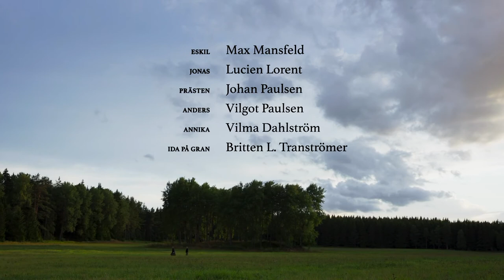Straffet | HISTORIA | Grundskola åk 7 - 9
Malin förhalar bröllopet med prästsonen Anders. Hon träffar Måns i skogen och säger att hon inte längre tror på arvsynden. Prästen bryter trolovningen mellan Malin och Anders eftersom det skvallras om att Malin syndat med Måns. Prästen dömer Malin att sitta på horpallen i kyrkan. Malins far vägrar låta Malin trolova sig med djävulsbarnet Måns. Malin ber att gud ska låta skriva ut far i kriget och strax efter gör prästen det.

Serien Jag var, du är består av två olika berättelser på fem avsnitt vardera. "Djävulsbarnet" (episod 1-5) utspelar sig under trettioåriga kriget och "Ingenjören" (episod 6-10) under industrialismen. Vi förflyttas till dåtiden och dess människoöden där huvudkaraktärernas liv är tydligt påverkat av epokens realiteter. Vi följer människor på landsbygdens gårdar och i mitten av krig, till de nya industrierna och städerna som växer fram i Sverige under 1800-talet.